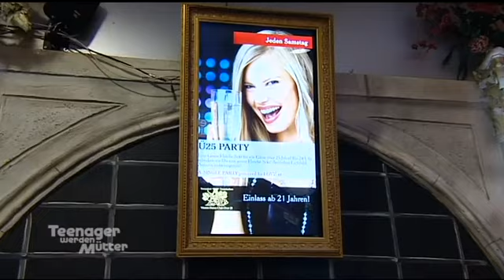Hübsch, Klug und Willig 🔥 Findet der Casanova mit den Ansprüchen wen? | Teenager werden Mütter | ATV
Patrick ist im Club angekommen und ist auf der Suche nach dem weiblichen Geschlecht.
Mit Wendy versteht